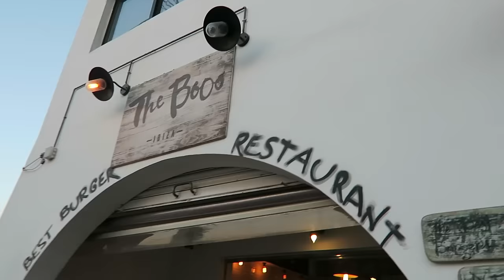IBIZA 2016 PARTY AT USHUAIA! - TRAVEL VLOG 343 IBIZA | ENTERPRISEME TV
Today we're off for a Ibiza party at Ushuaia! Ibiza is of course famous for the parties and Ushuaia is really a must visit.
If you're on a roll here's a travel vlog with a gorgeous hike to Es Vedra in Ibiza

The villa is a collaboration with BelVilla. for your own local villa exerience.